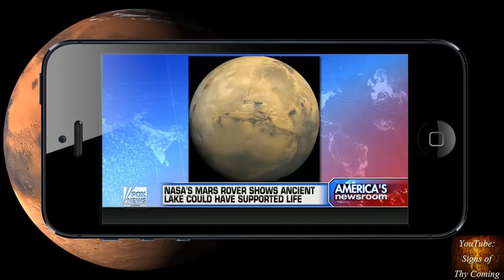Aliens : Ancient Martian Lake could have supported Life so says NASA Scientist (Dec 10, 2013)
News Articles:

Ancient Mars lake could have supported life, Curiosity rover shows